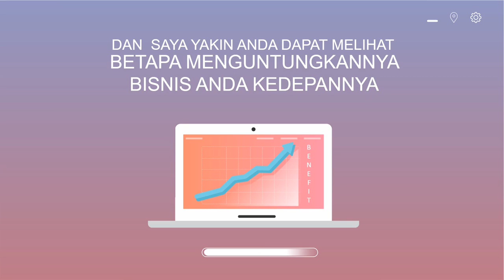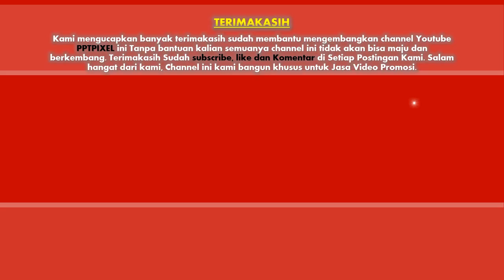Jasa Video Promosi, Video Iklan, Video Animasi, Video Pemasaran di Cikini, Menteng, Jakarta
Jasa Video Promosi, Video Iklan, Video Animasi, Video Pemasaran di Cikini, Menteng, Jakarta. Seiring dengan berkembangannya teknologi dan multimedia, metode pemasaran yang efektif dan efisien juga mengalami perubahan. Harus diakui bahwa pemasaran berbasis digital menjadi alternatif pilihan yang sangat efektif.